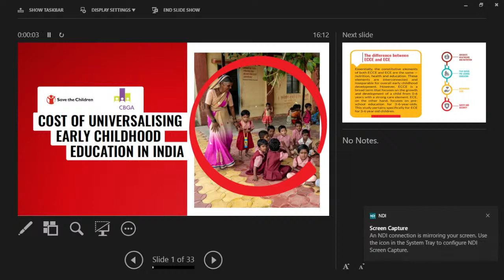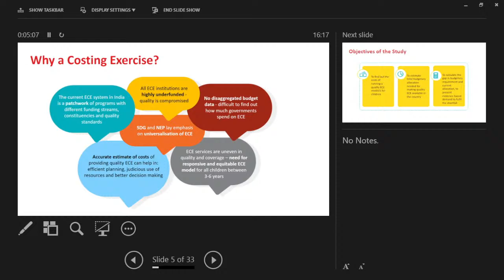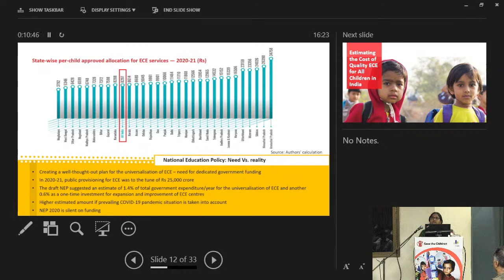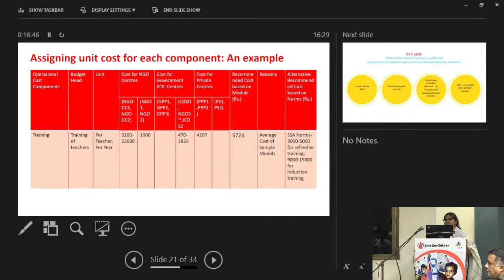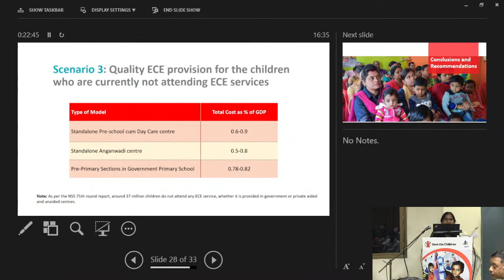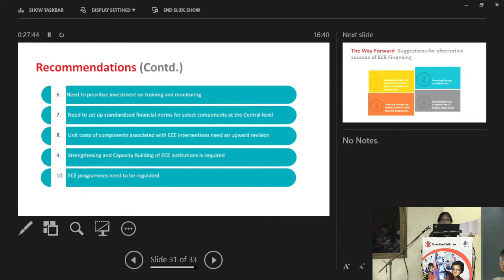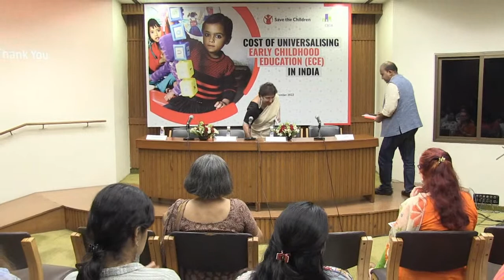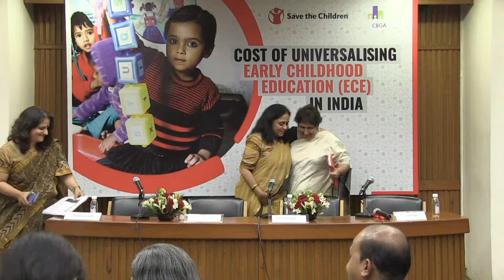WATCH LIVE | LAUNCH OF REPORT: COST OF UNIVERSALISING EARLY CHILDHOOD EDUCATION (ECE) IN INDIA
Save the Children firmly believes that the Early Childhood years are the most crucial period in a child’s life and has been working towards provisioning of Early Childhood Care and Education (ECCE) as one of our key strategies to prepare children for learning. Further, the New Education Policy 2020 lays importance on universalization of ECCE and highlights it as one of the ‘key long-term thrust areas for financing’.
In this regard, Save the Children has partnered with Centre for Budget and Governance Accountability (CBGA) to undertake a first of its kind research that estimates the “Cost of Universalising Early Childhood Education (ECE) in India”.